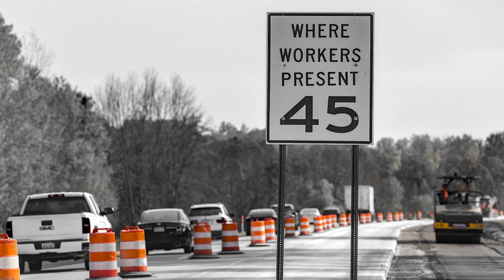Working Safely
During these uncertain times, the Michigan Department of Transportation (MDOT) wants Michigan to know that our state's critical infrastructure workers are working safely. This includes clearing debris from roads, resolving flooding issues, patching potholes, and inspecting and making repairs. Wherever possible, construction projects are going on as scheduled. Crews are working with extra personal protective equipment and additional safety and cleaning protocols.